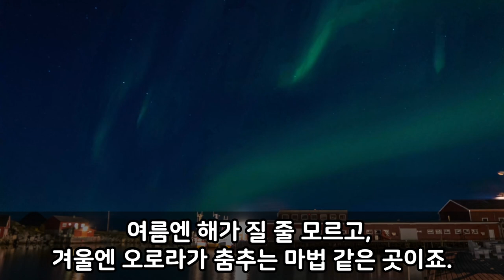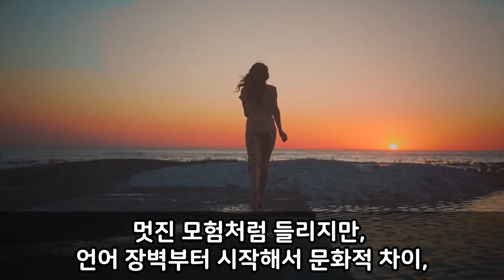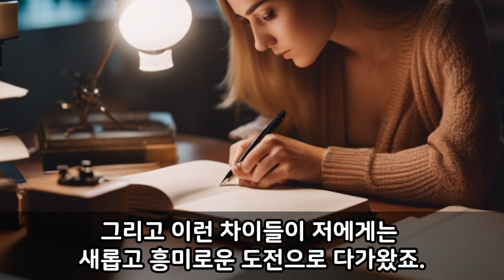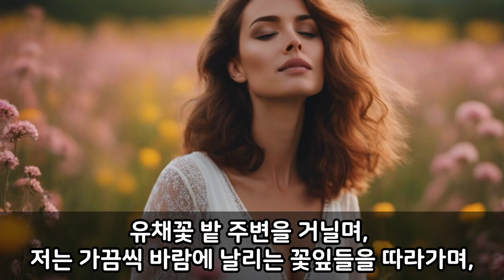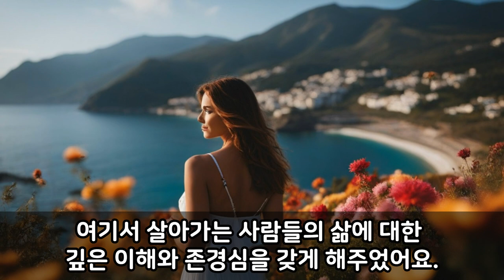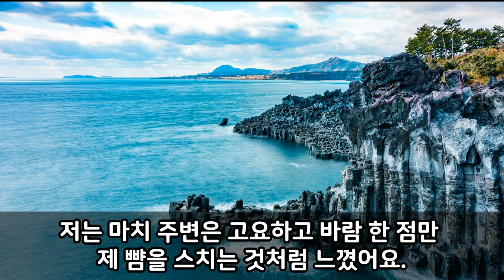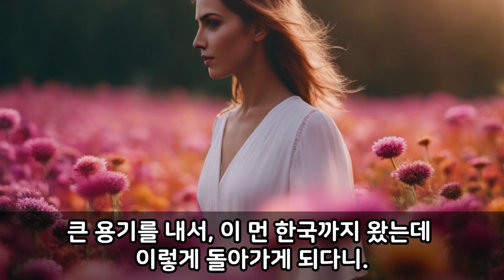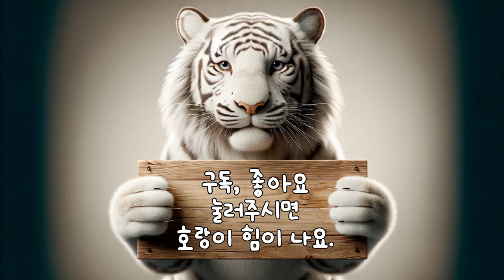[해외감동사연] "5월의 제주도는 마법 같은 곳이네요!" 설레는 한국 여행 중 찾아온 위기!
노르웨이에서 제주도까지:
에밀리의 여정에는 어떤 이야기가 숨겨져 있을까요-? 🌍✨"

안녕하세요. 전세계 방방곡곡
재미난 이야기를 모아 여러분께 선물하는
태백산 호랑이입니다- 🐯

오늘도 영상 즐겁게 시청하시고
행복 가득!
에너지 가득!
즐거운 하루가 되시길 바라요 ❤🥰